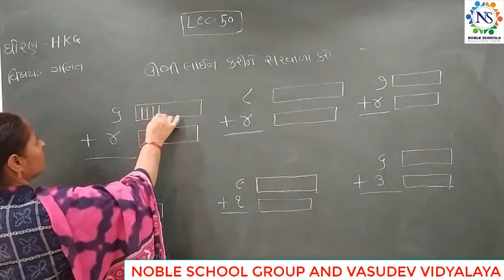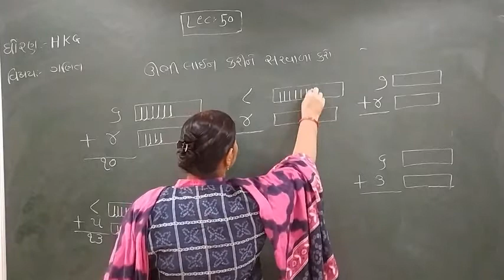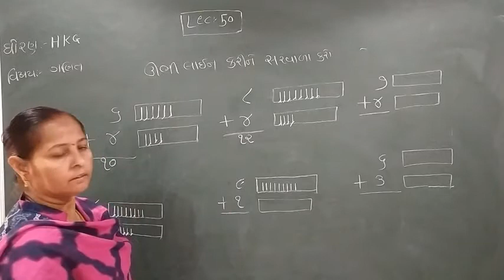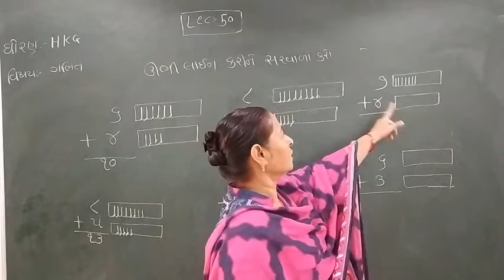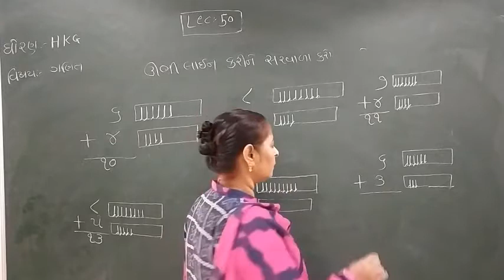Standard - HKG Ganit Semester - 2 Lecture - 50 By Rakshitamadam